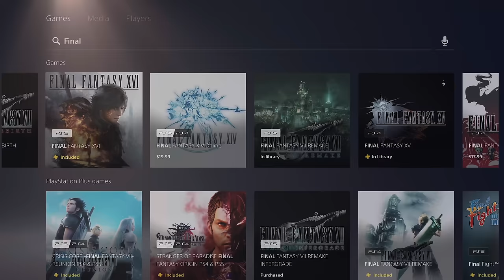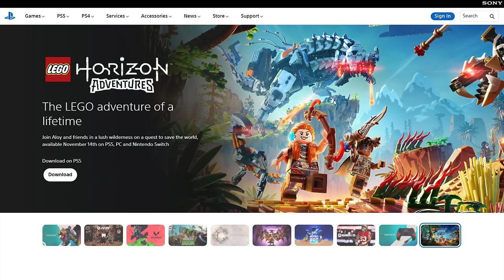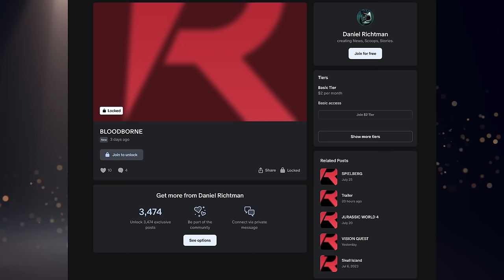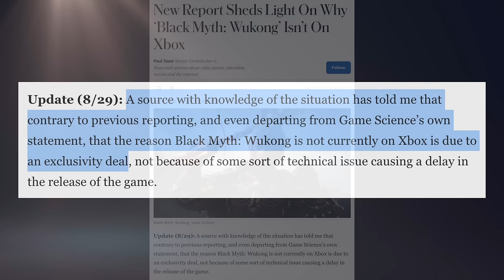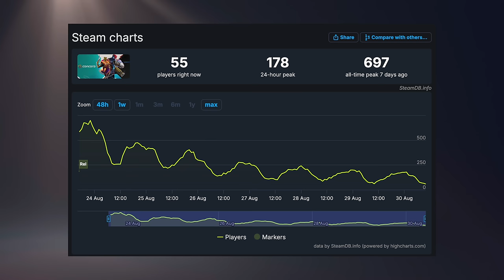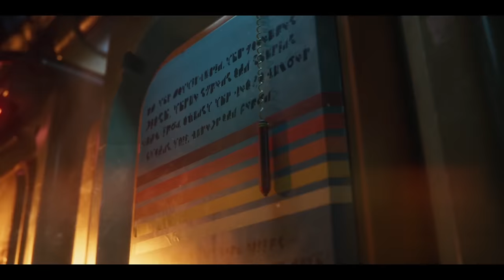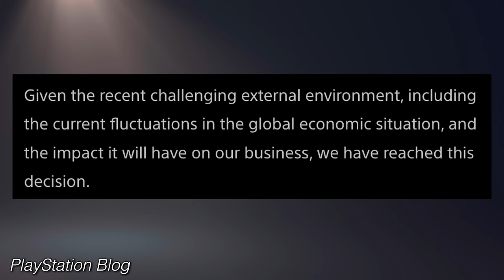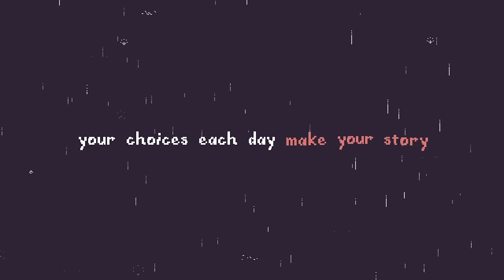PS5 Price Keeps Going Up. | Sony Accused Of Paying For Black Myth Wukong Exclusivity. - [LTPS #637]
This week we had Sony kick it off by increasing the price of PlayStation 5 in Japan, again, for the third time. And naturally the Internet isn't done clowning on Concord so we touch on that. BUT, we do have the new PS Plus Essential September lineup! Which for a brief moment, included FFXVI on Extra for some reason. Elsewhere throughout the week we have some Astro Bot news, a LEGO Horizon leak, some rumors about Bloodborne and Jason Blundell, and of course Black Myth Wukong. It seems there's been conflicting statements on if Sony paid for exclusivity or not. And well, one thing's for sure. I paid for a macchiato the other day, and I still haven't financially recovered from it. $7.56 for a large. Are you kidding me?

► PS5 Compatible SSD’s and Heatsinks:

► My YouTube Equipment, Gaming Accessories, and Recommendations:

aabbeeccss
Aaron Espinoza
Abdullah Dahlawi
AgreeableNest
Ali Almutawa
Andrew Pack
Angel Mejorado
Angelo Sparacio
Anthony Gallagher
Aurel Balteaux
Austin Post
Beau Tepley
Ben Lindey
Brian
Brian Lopez
Buck Clegg
Carlito J. Hoogdorp
Charles Belisle
Chris Barrett
ChunkTheHutt
CJ Sailey
Claudio S. Huerta
Cody Messick
Colton Tompkins
cr4zedchris
Crispin
curryking3
David Lin
DavidLockwood
Donald Malone Jr.
DylanC.
eddyX92X
EliteSlayerPaul
Emma Hibbard
Emmett
Eric Ruelle
Gabriel Guevara
Indy L
Isaiah Hooks
jacob
Jacob Winscott
Jafet Dolande
Jake Loftus
Jarryd Howard
Jason Moore
JayIsUndead
Jazzy Boswell
JC
Jeffrey
Josh Barker
Karawettu
Kevin Odom
Klaus
KLsk
Lee McDonald
Liz Mangano
Mashud Mohammed
Maurice
Max Well Fed
megathomv
Melody
Michael
Moises
Mordigan
Mr. Sandman
Mustafa Aqil
Nick Acinelli
norfairaffair
Penny Parker
Philip Ricketts
Quentin Price
Reddestofcapes
Robert Wood
Roy Cantu
Sam Brown
Scott Hemmings
sean nilsen
Sebastian Baar
sevsimply
SIR_K_Daddy
SirWendall
Skip Jordan
Skull King
spencer sorensen
Sven Mueller
theblackdahlia8
Thomas
Tomlin
Tristen Lane
Tyler Haydt
Tyler Unger
UnrealBosnian
Will Clements
Yung ragoo
znk3r

TIMESTAMPS:
0:00 - Intro & PS Plus Reminder
0:19 - PS Plus Essential September Lineup
1:26 - Final Fantasy XVI Was On PS Plus Extra
2:42 - PlayStation Accessories App On PC
4:02 - Astro Bot Details, Review Embargo, & More
7:28 - Sony Leaked LEGO Horizon Release Date?
8:11 - RUMOR: State Of Play Next Month, PS5 Pro Details
11:25 - RUMOR: Bloodborne Remaster/Sequel
12:58 - RUMOR: Jason Blundell’s Team Is Working With Bungie
15:43 - Conflicting Reports On Black Myth Wukong Exclusivity
21:01 - Concord’s First Week Was Awful
23:43 - Destruction AllStars Has Been Broken Since May
25:36 - All PlayStation Announcements From The Nintendo Direct
29:36 - Sony Increases PS5 Price In Japan, Again
32:49 - Konami Implies MGS4 Is Leaving The PS3
34:46 - MENA Hero Project Announced
36:29 - Let’s Talk Plus
36:57 - Housekeeping